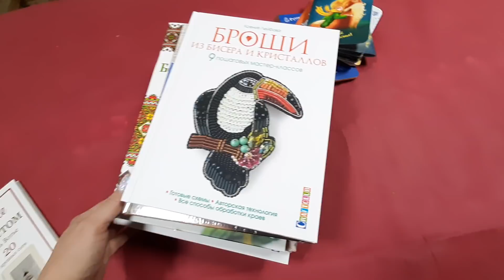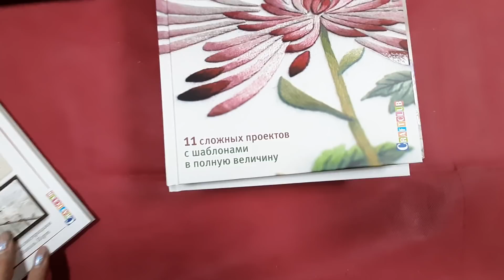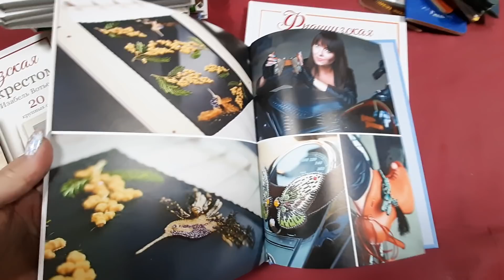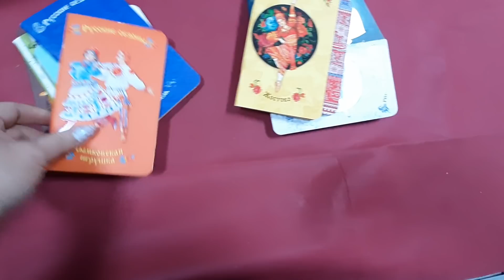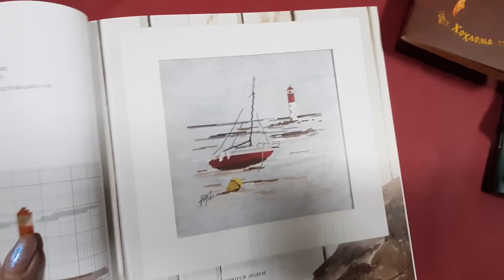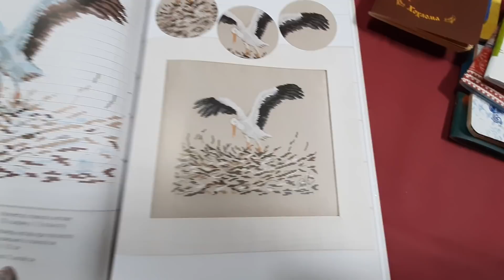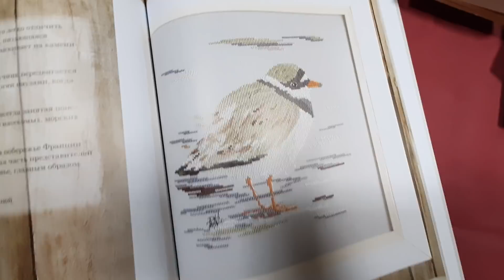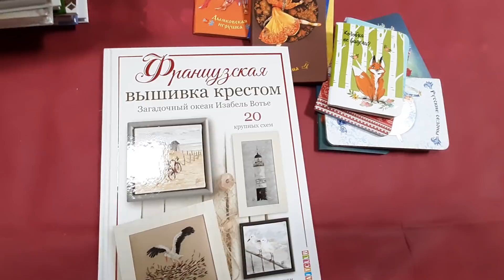Получила книгу " Загадочный океан Изабель Вотье" и не только её 😉